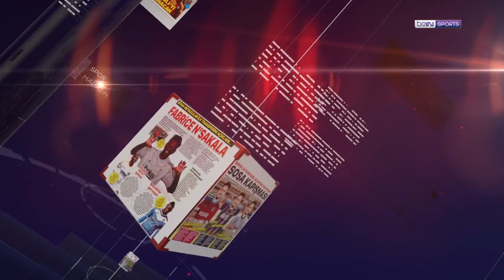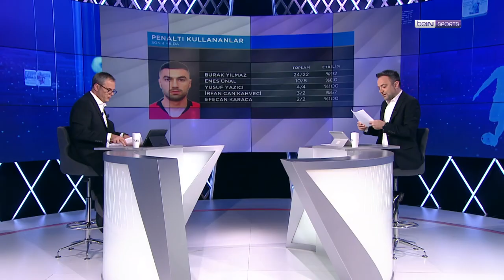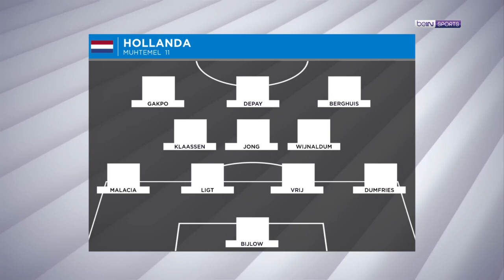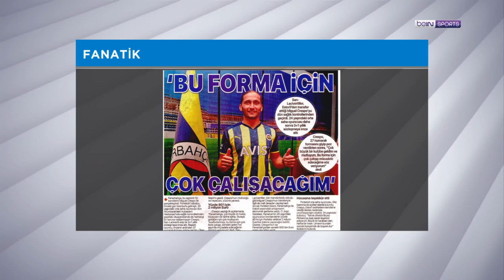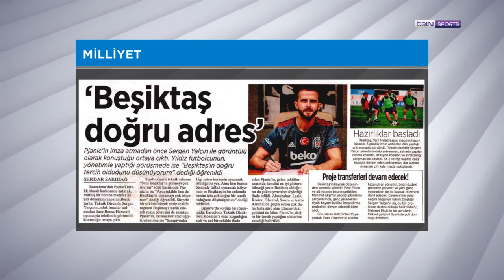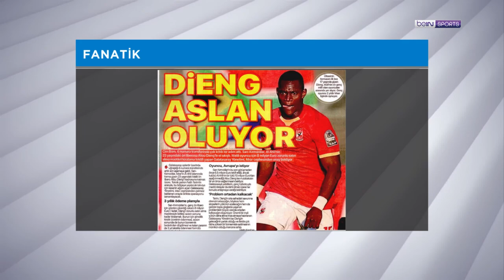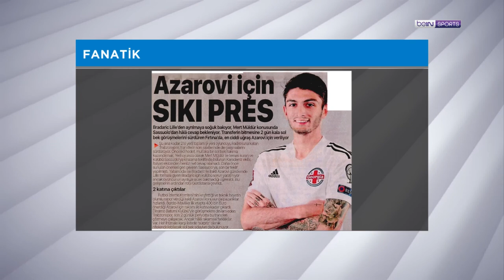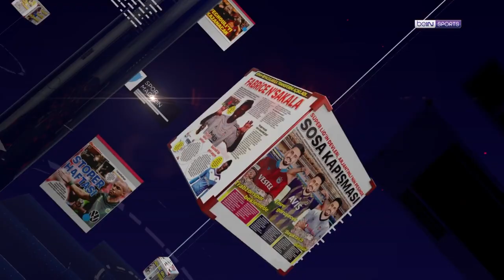Hollanda - Türkiye, Miguel Crespo, transfer gelişmeleri | beIN MANŞET | Murat Caner & Uğur Meleke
beIN MANŞET'in bu bölümünde Uğur Meleke ve Murat Caner, Hollanda - Türkiye karşılaşmasını, Fenerbahçe'nin Miguel Crespo transferini, Spor Toto Süper Lig'de transferin son saatlerini ve olası transferleri konuştu. İyi seyirler.